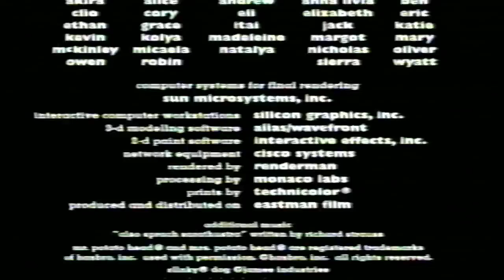Cierre VHS Toy Story 2 2000 (Argentina)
Le saque El video musical por copyright